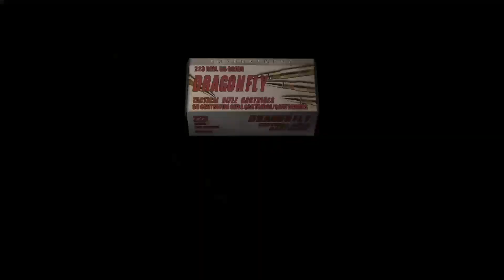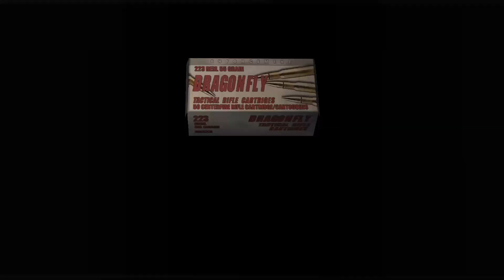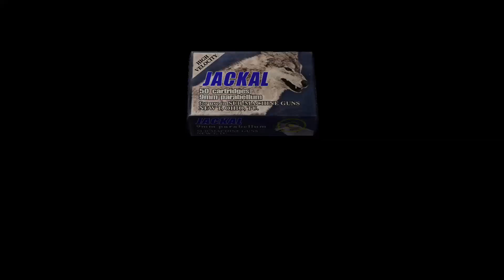Resident Evil 4 Sunday March 31